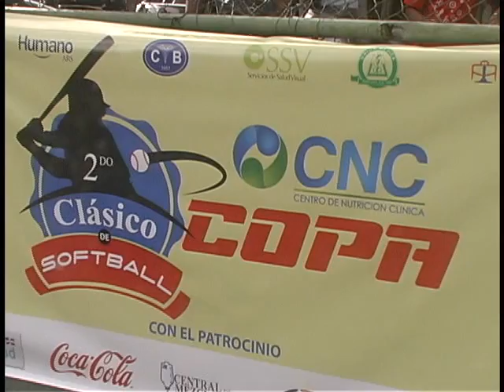INAUGURACION 2DO CLASICO SOFTBOL CNC CLUB MAMBUICHE 71115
SEIS EQUIPOS BUSCANDO LA COPA DE CAMPEON CNC